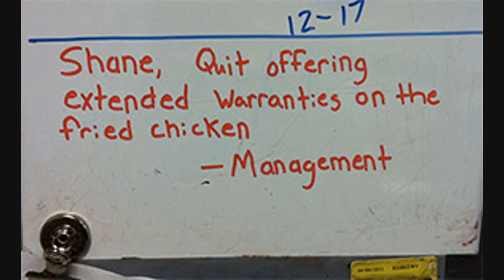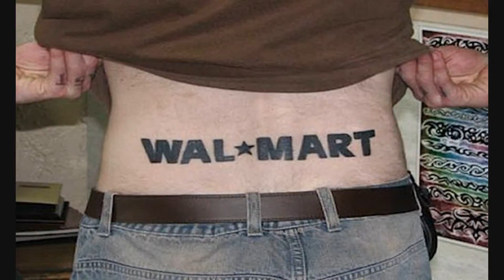You Won't BELIEVE what the cameras captured at WAL*MART #15